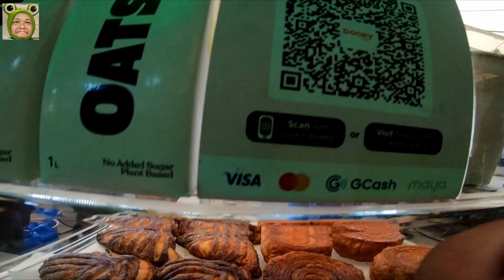Sidcor Ethon Centris Sunday market ride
Early Sunday ride going to Ethon Centris Quezon ave for the Sidcor Sunday market.

Food, wet market and bazaar in one area every Sunday morning.